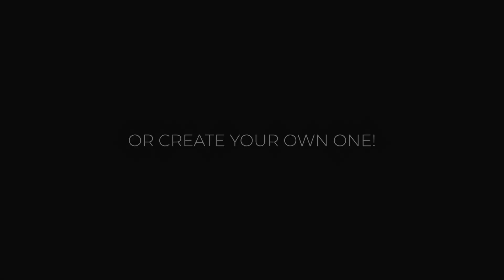3d Camera Toolkit DaVinci Resolve Template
3d Camera Toolkit DaVinci Resolve Template

Turn your footage into 3D animation and achieve a professional camera pan movement in Davinci Resolve easily! This 3D Camera Rig is a pack of macro presets that adds a 3d perspective animation to your static images or videos.

Choose from 9 premade presets (+ reversed version in single click) or create a custom camera path - set the start and end position, zoom, and angle in three dimensional space.

Perfect for any video tutorial, app or service promotion video, website presentation, image slideshow or broadcast. 4k ready.

MAIN FEATURES

18 pre-made camera animations
Custom camera path within few seconds
Depth of Field (Dof) and Vignette effect
Works in both free and studio version of Davinci Resolve